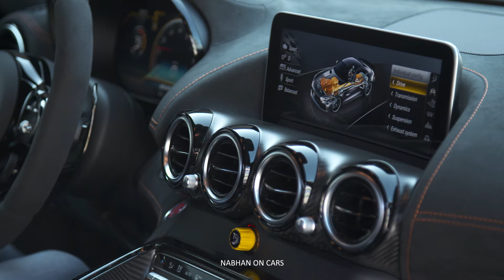2021 Mercedes AMG GT Black Series | Engine + Exhaust Sound 🔥🔥🔥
The most powerful AMG V8 series engine of all time, the most expressive design, the most elaborate aerodynamics, the most intelligent material mix, the most distinctive driving dynamics: For the new Mercedes-AMG GT Black Series, the Affalterbach designers have pulled out all the stops when it comes to the art of vehicle design. The new super sports car perfectly embodies the brand's rich tradition in motorsport, as well its many years of expertise in developing complete vehicles which impress in every respect. The result is an output of 537 kW (730 hp) from a V8 engine with a 'flat' crankshaft, combined with active aerodynamics and a design which stems directly from the current AMG GT3 racing car.

At Mercedes-AMG, the Black Series has been synonymous with a very special type of car since 2006: uncompromisingly sporty, with an expressive design and the most consistent technology transfer from motorsport to series production. Black Series models are exclusive automotive rarities. They have not been developed to gather dust in collectors' garages, but for high-speed use on racetracks, despite being approved for roads. The AMG GT Black Series represents a new highlight in this tradition: It is the most powerful Mercedes-AMG with a V8 series engine.

In order to emphasize the redefinition of the super sports car, the engine specialists in Affalterbach have once again extensively further developed the tried-and-tested 4.0-litre biturbo unit - despite it already being renowned for excellent drivability, power delivery and torque progression. The specifications were clear: Significantly more power than the previous flagship model of the AMG GT family, an even more agile throttle response, maximum torque - all of which meant that a radical change was needed in the form of a new, 'flat' crankshaft.